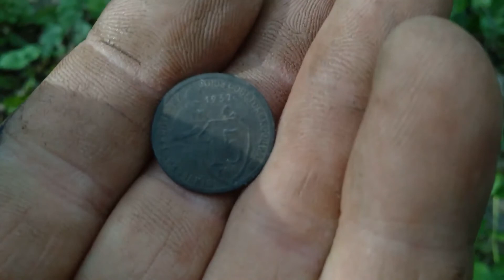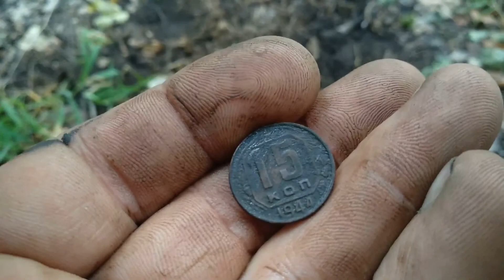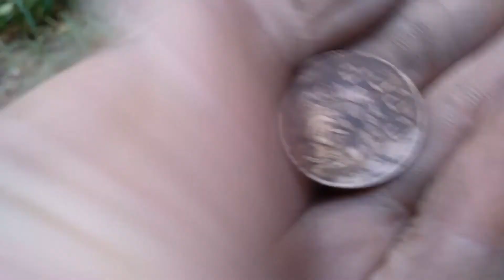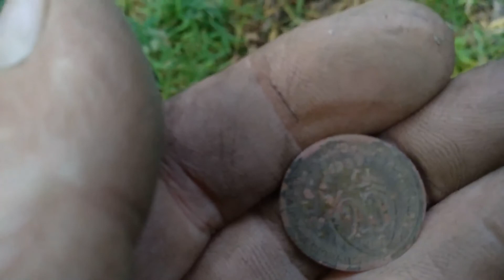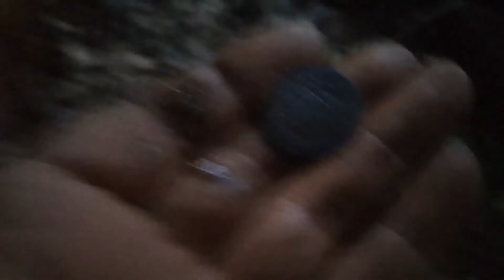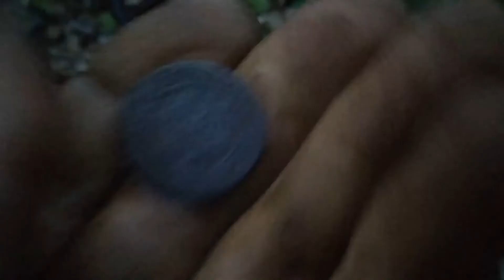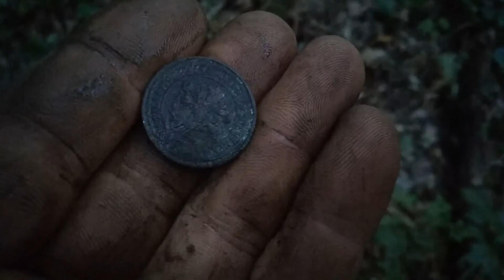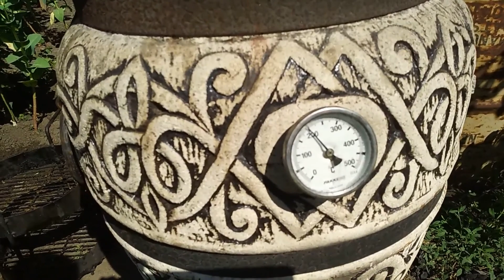Поиск монет скумбрия горячего копчения, КОП С ЭКВИНОКС 800 ролик 27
Приветы всем вам мои друзья. Спасибо что зашли на мой канал .Советую вам остаться, вы увидите много чего интересного
Канал создан на основе поиска монет и старины.Так как я увлекаюсь именно поиском решил создать канал.Огромная просьба всех посетивших мой канал,поддержать репостом,подпиской и лайком.Этим вы мотивируете меня снимать ролики о  мои поисках.
Ребята хоть это все и не легко но я стараюсь делать видео в первую очередь для вас)).
Много уходит время для монтажа и редактирования видео.
ВСЕМ КТО СО МНОЙ ОГРОМНАЯ БЛАГОДАРНОСТЬ ЗА ТО ЧТО ВЫ ЕСТЬ.
✅ВСЕМ БОБРА И 36.6✅

монетыэквинокс 800 КОП МОНЕТ татарский дерхем коп монет 2020 коп монет в лесу поиск монет в лесу поиск монет и старины коп сэквинокс 800 коп на урочище царские монеты квадрик золото партиии коп на исчезнувшей деревне сломалась катушка монеты ссср дорогие монеты коп луганщина РЕДКИЕ МОНЕТЫ редкие монеты золото партии дом лесника походы в лес поход в лес бушкрафт ценные монеты в поисках золота золото
заброшки коллекционер нумизматика поход путешествия походы бездорожье коп антиквариат шурф металkоискатель раскопки находки деревня мусихин металлоискатель непознанное артефакты кладww2 кладоискатели заброшка коп монеткоп по войне metal detecting поисковый магнит поиск золота в поисках клада чистка монет копатели кладов жизнь в деревне в поисках золота коп 2020 древние цивилизации интересные факты монеты ссср выживание в лесу поиск монет здоровый образ жизни